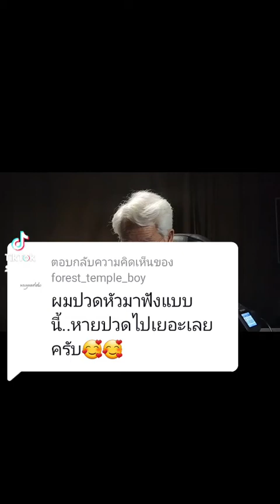คลื่นเสียงลุงหงอก เพื่อนักเทรด